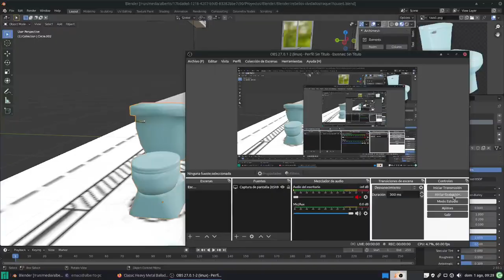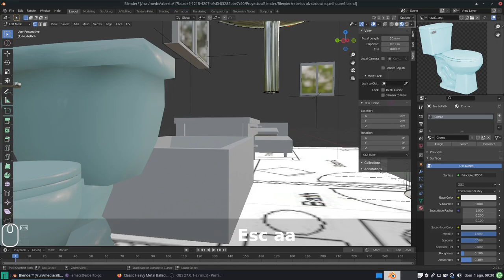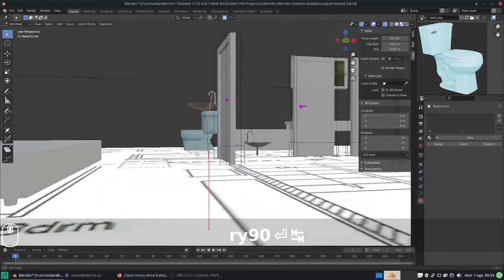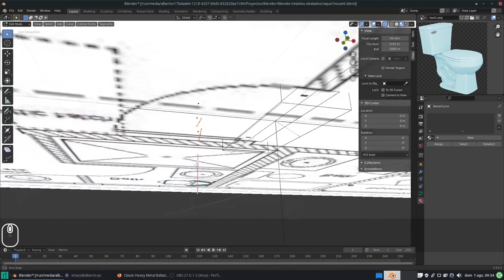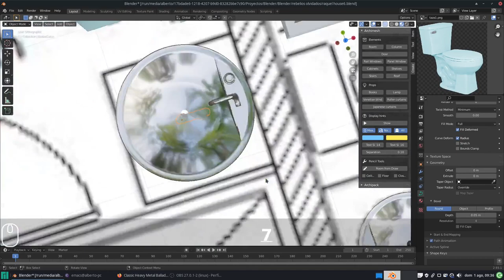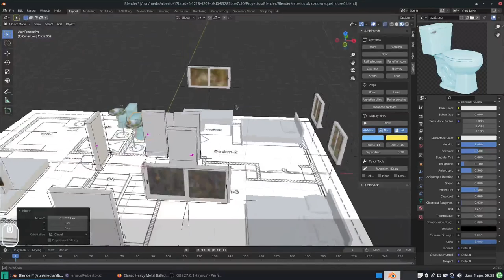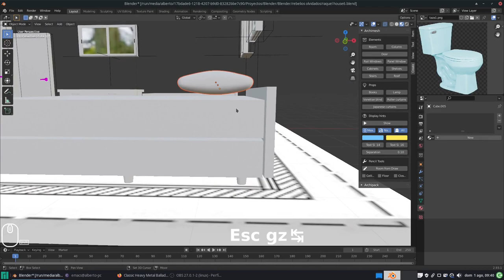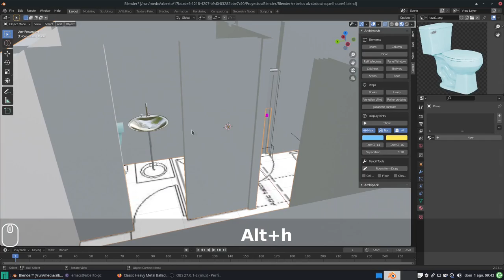Blender/Krita: Crear objetos 3D como modelos para ilustraciones 2D. Detalles en Lavamanos y camas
En este vídeo corregimos un par de detalles en cuanto a las camas y los lavamanos. Mucho de extruír, escalar, agregar curvas  y algo de materiales, aunque muy poco.